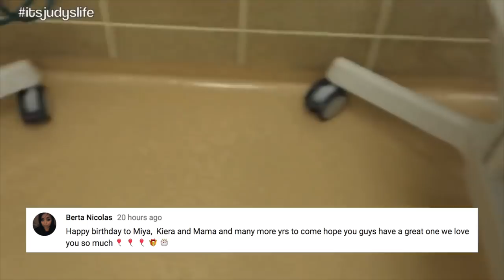MIYA AND KEIRA TURN 4! - ItsJudysLife Vlogs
It's Miya and Keira's birthday today! We start off with a princess makeover, then head to an elegant high tea party, and end our day with delicious ice cream cake! Don't forget to "Thumbs Up" if you enjoy the vlogs!

Judy's Links

Benji's Links

Vlog Camera We Use:

Blendtec Blender